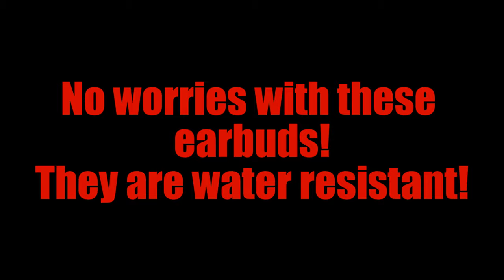Deific Design Bluetooth Earbuds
I love crisp, rich music.

I hate earbud cords and ill-fitting earbuds.

Which is why I love Deific Design Bluetooth Earbuds.

These Bluetooth Earbuds have deep, true bass, incredibly clear tones, and have a feature that most earbuds do not: they actually fit my weird shaped ear canals! Instead of the standard hard speakers of most earbuds, Deific Design Bluetooth Earbuds come with multiple sized covers, and there is one that is small enough to be comfortable in my ears. That alone is enough to make them my favorite pair, but the fact that I discovered instruments and notes in favorite songs that I hadn't heard even from my top of the line, no cost spared speaker system makes them indispensable in my book.

Our office recently underwent a move, and my office space seems to be the acoustic apex of the place. It doesn't help that the people on either side of me use speakerphone for absolutely every conversation. Ever tried typing an email when three people are talking to you at once, on three different topics? It's like that. So I wanted a set of earbuds so I could listen to music to block out the ambient noise, but still be able to hear if someone came in my office. I also wanted something subtle looking. These earbuds work great on all counts. Ambient noise is dulled, I can still hear what needs my attention, and my hair covers the thin wire behind my neck, so it is relatively inconspicuous.

I also really like the phone notification feature. When a call comes in, these earbuds notify you and give you the number. This is a nice feature if I'm not in eye-view of my phone and a call comes in. The sound quality on phone calls is excellent as well. While it does not have a microphone, it makes it easier to answer and talk on the phone when I'm juggling several items.

Do you take the train to and from work? I'm really enjoying Netflix's new download feature to be able to watch on the go. I tried a few different earbud and earphone configurations, and I like Deific Design Bluetooth Earbuds for sound quality with videos on both my Kindle and iPad while watching videos.

The instructions in the manual that come with the earbuds is pretty comprehensive, so be sure to read it through before you use the earbuds. Of note, be sure to charge the earbuds for an hour and a half before use, and familiarize yourself with the buttons. Take a couple of minutes to make sure you know where each button is and the uses of the handy Multi-Function Button, and you will be able to use the earbuds without having to look at them. Ending a call, redialing a number, skipping a track, etc., will become second nature in no time! It's also worth spending some time learning how to pair the earbuds with two devices, especially if you are using then with your tablet to watch a movie but still want to be able to receive phone calls on the earbuds.

Have you ever accidentally dropped your earbuds in water and ruined them? I have (many times). A quick tumble into a cup of tea won't be a problem with the Deific Design Bluetooth Earbuds. While they aren't meant for swimming or showering, they are water-resistant. So whether you enjoy listening to music in your hot tub, the bath, or are just clumsy like me and your earbuds occasionally end up meeting with water, you will continue to enjoy the high-quality sound of these great earbuds.

The good folks at Delfic Designs want you to be entirely happy with your purchase. If you have any questions or concerns, contact them. Whether the answer is troubleshooting, a refund, or a new pair, they will make sure you are 100% happy with your decision to buy these great earbuds!

I received this product in exchange for my unbiased review and received compensation for my time and effort. However, my experience with the product and the opinions expressed in this review are 100% mine.